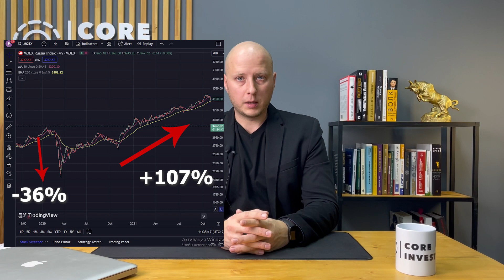Урок 8. Какие риски есть в инвестировании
В этом уроке мы поговорим о рисках в инвестициях и трейдинге. На самом деле, именно о рисках начинающий инвестор должен подумать еще до начала финансовой деятельности на бирже. Мы пройдемся по психологическим рискам и по каждому инструменту инвестирования. Поймем какие риски есть в акциях, облигациях, фьючерсах и опционах.

Все сделки в публичных портфелях мы публикуем в нашем телеграмм канале -